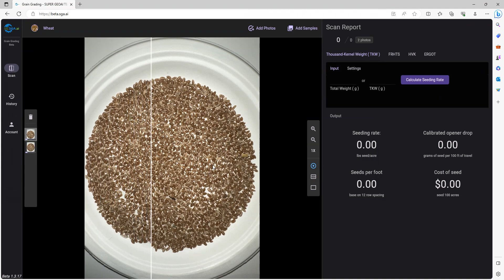Super GeoAI Grain Grading Cloud Platform Demo2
The video demonstrates how users utilize the SuperGeoAI cloud platform to grade wheat and subsequently calculate the Thousand-Kernel Weight (TKW) and seeding rate.